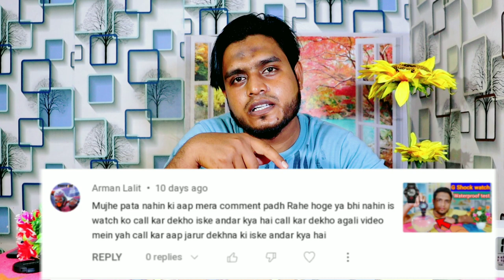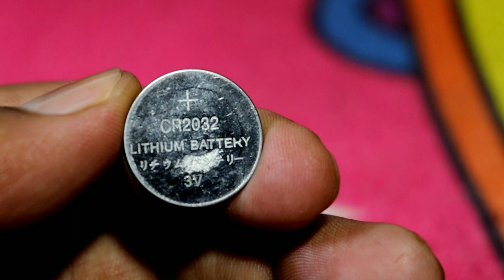how to repair a sport watch / sports watch repair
sports watch repair
g shock watch repair
fake g shock battery replacement
sport watch ko kaise kholen
how to repair c shock watch
how to repair sports watch
how to repair sports watch at home
sport watch sound problem
sport watch alarm sound problem
g shock watch